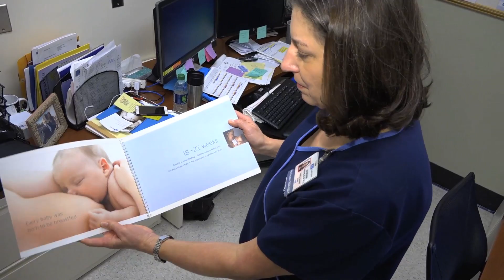Lactation and the Benefits of Breastfeeding | UCLA Vital Signs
Studies increasingly show the health benefits of breastfeeding, beginning from the moment the baby is born. Human milk is just right for a human baby. It has the right amount of protein, the right amount of all the nutrients that a human baby needs.